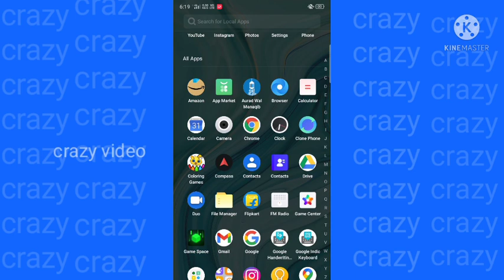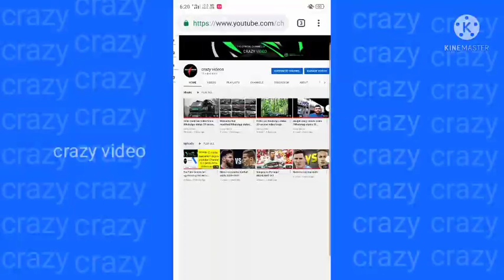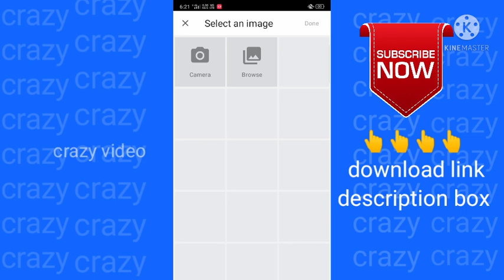നമ്മുടെ youtube channel വിടിയേയിൽ subcribe എന്ന് വരിക്കാം വിടയേ കാണും editing ചെയ്യതേ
1.
2.

Instagram account follow me link 👇
1.